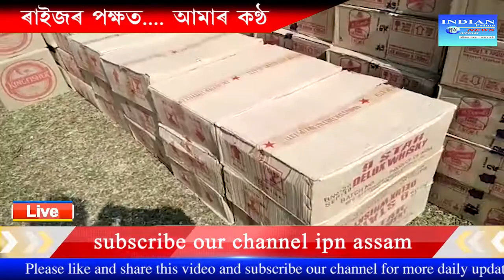১০ লাখ টকাৰ দুই ট্ৰাক অবৈধ অৰুণাচলী সুৰা জব্দ